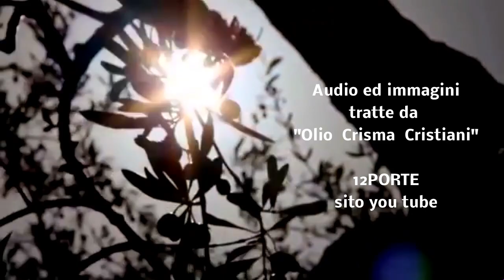MESSA DEL CRISMA. SIGNIFICATO DELLA CONSACRAZIONE DEGLI OLI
Breve spiegazione sul significato della consacrazione degli oli durante la Messa del Crisma.